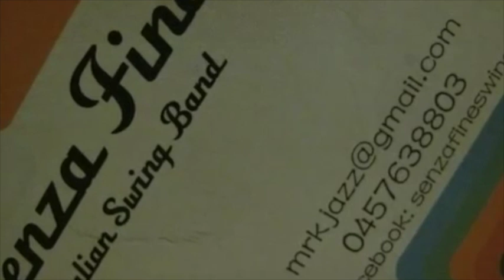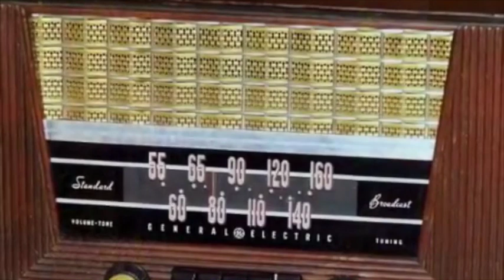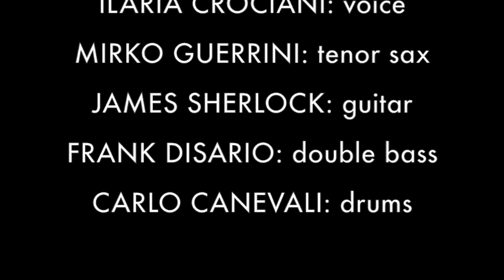RADIOSUCCESSI - SILENZIOSO SLOW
The band RADIOSUCCESSI is performing "Silenzioso Slow" at the Brunswick Music Festival in Melbourne. 8th March 2015. SENZA FINE is Ilaria Crociani: voice; Mirko Guerrini: tenor sax; James Sherlock: guitar; Frank Disario: double bass and Carlo Canevali: drums. Thanks to Magica Fossati for the pictures.